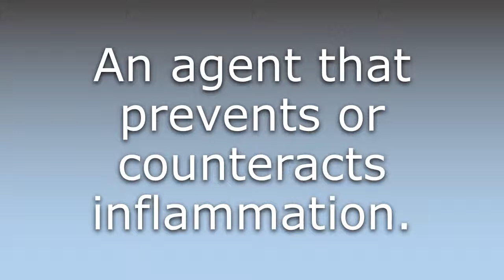What does Anti-inflammatory mean?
What does Anti-inflammatory mean in English? Learn the meaning of Anti-inflammatory.